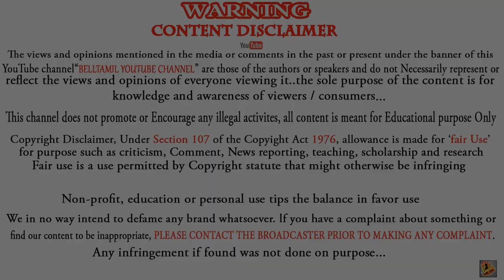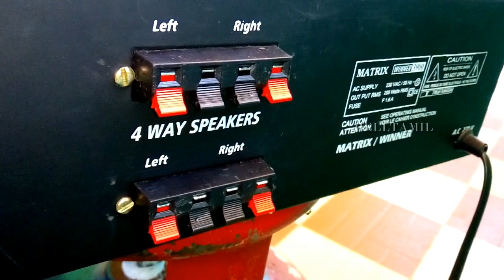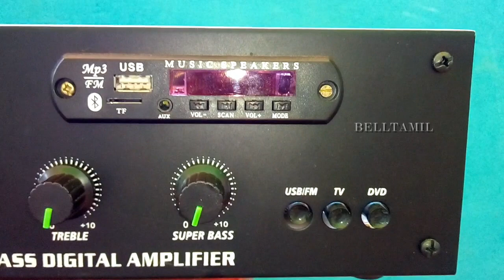7294 IC Amplifier DOLBY,Atmos At Home Theater System dts Digital HD sound USING Auto,car,van,Bus DIY